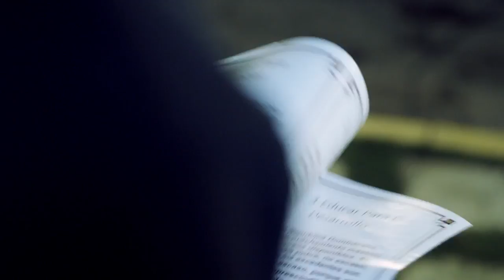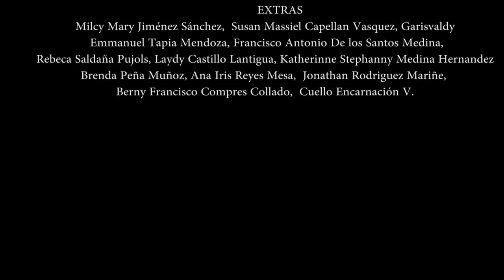Educar Para La Democracia - POSTULADO 2 | UNEV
Educar Para La Democracia

Producción y Dirección: Jesús Villanueva
Asistente de Producción: Yina Massiele Fermín
Primer Asistente de Dirección: Rafael Peña Lizardo
Guión: Rafael Peña Lizardo y Jesús Villanueva
Director de fotografía: Yordanni Mejía
Cámaras: Francis Rollins y Yordanni Mejía
Dirección de arte: Brian Peña
Asistente de dirección de arte: Brenda Peña
Sonido: Francis Rollins, Ilena Bautista y José Antonio Reyes Reyes
Maquillaje: Mónica Mariel García Rivera
Edición y postproducción: Francis Rollins
Gafffer y Key Grip: Juan Abrew (Freacky)
Asesor de Producción: Francis Disla (Indio).